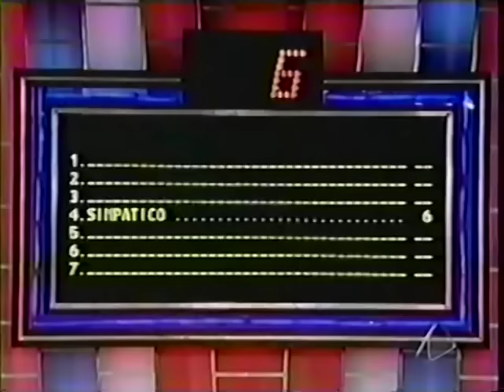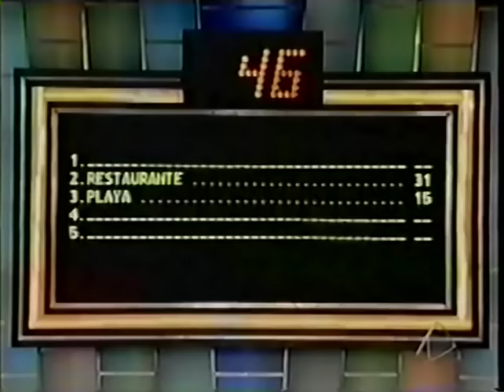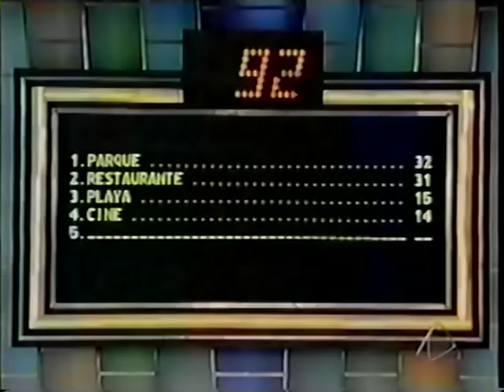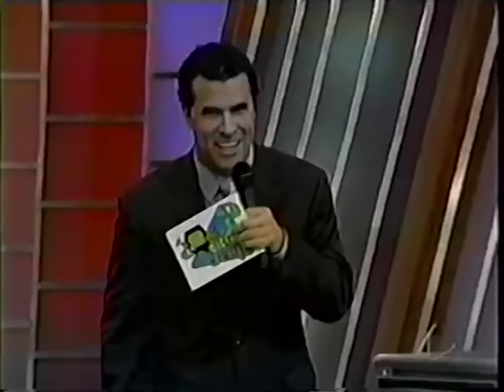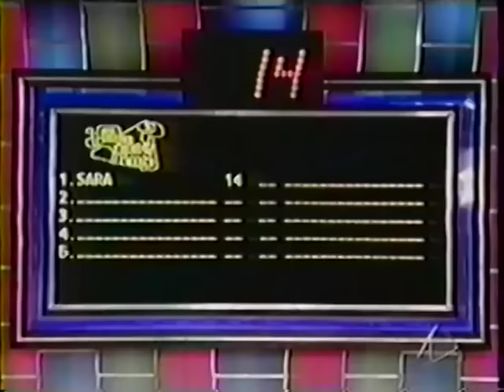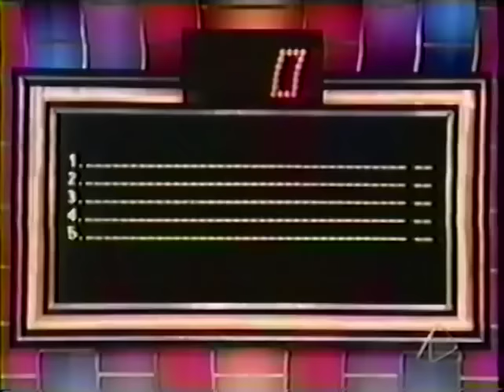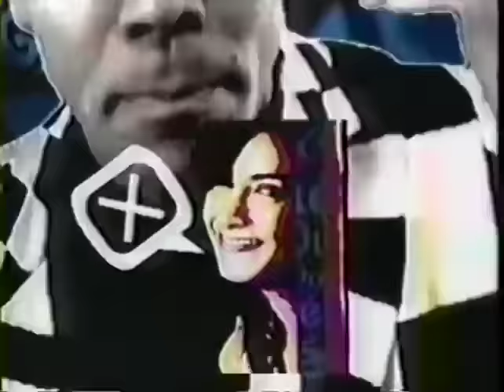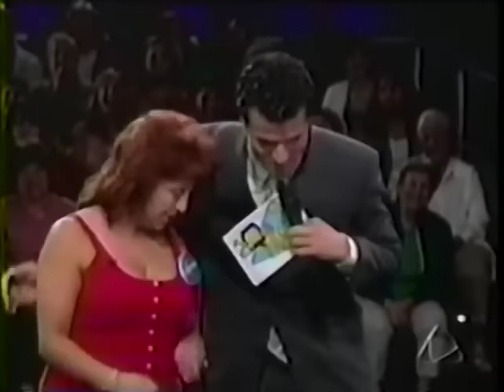VIDEO REPIJIENTO.MOV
| Familias compiten en equipo para adivinar cómo respondió la gente a varias encuestas.
Primer episodio: 12 de junio de 2006.
Último episodio: 14 de noviembre de 2008.
Red: UniMás.
Idioma: Idioma español.
Cantidad de episodios: 635.
Género: Programa de concurso |

Divisiones:
0:00:07 Bortone vs Alfonzo.
0:24:27 Bortone vs Torna.
0:45:28 Orozco vs Bortone.
1:07:54 Reyes vs Bortone.

Publicado a las 07:46PM | Hora de Ecuador (UTC-05).

Video resubido ya que el original fue eliminado de la plataforma.